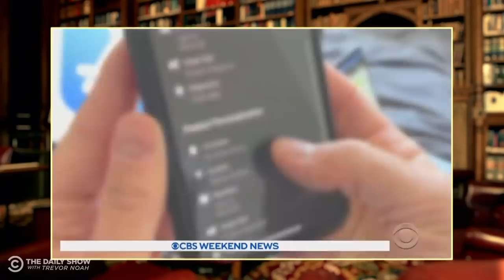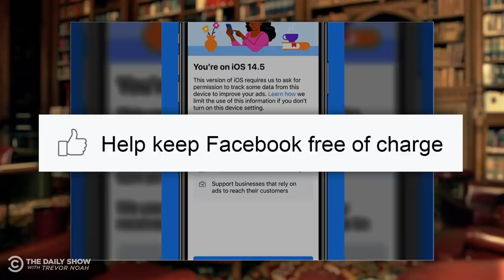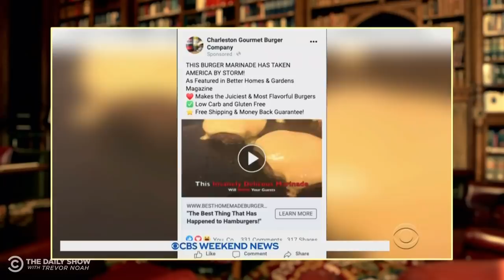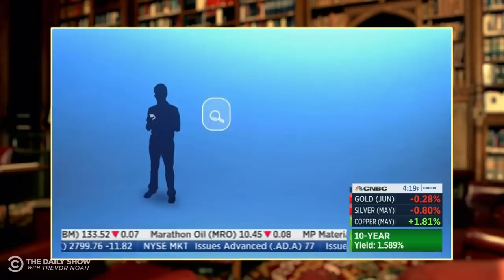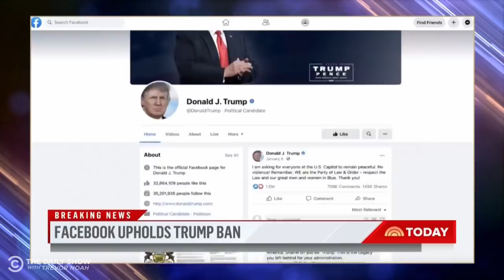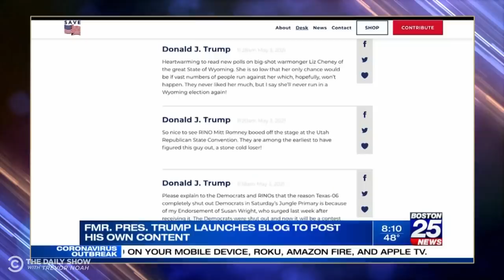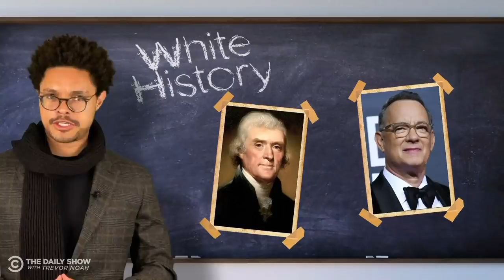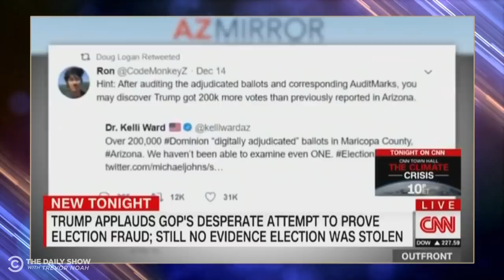What the Hell Happened This Week? - Week of 5/3/21 | The Daily Show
Biden’s optical illusion photo. The Facebook vs. Apple battle over privacy. The debate over teaching America’s racist history in school. What the hell happened this week?